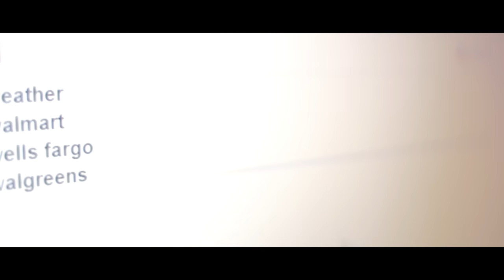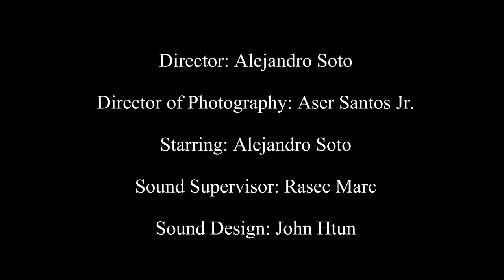3:07 - Short Film by Rockford Pictures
3:07. Sleep Paralysis. Possession. Paranormal Encounters.
Many are the cases. Only one solution.

Written/Directed by Alejandro Soto
Director of Photography Aser Santos Jr
Musical Scoring by Rasec Marc
Foley by John Htun
Special Thanks to Miah McCarthy